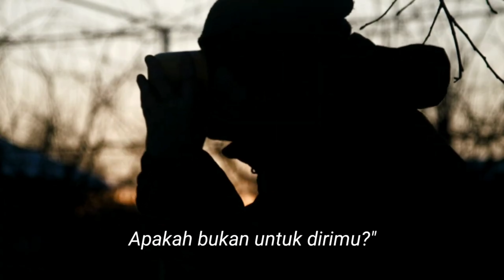Puisi Teko (Buku "Mungkin Kita Hanya, 2021)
dari buku kumpulan puisi Mungkin Kita Hanya, nugroho putu 2021